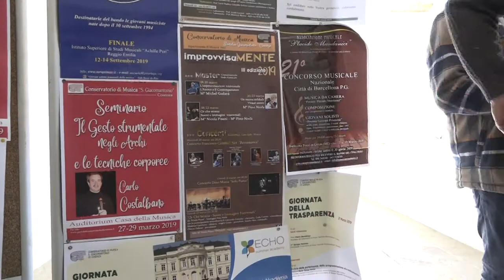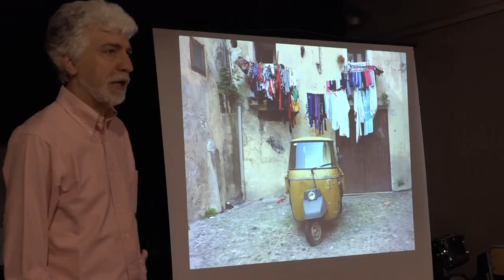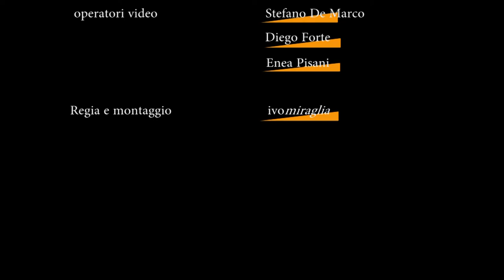improvvisamente il video breve, III ed. giornate di studio e musica sull'improvvisazione